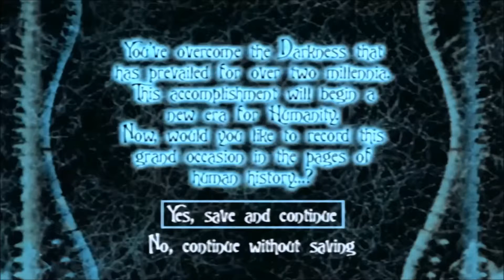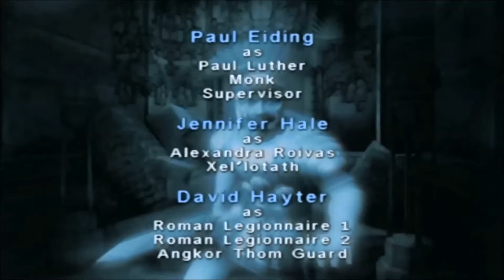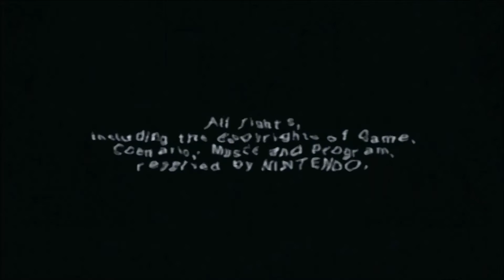Eternal Darkness - Episode 48 - Part 2 - YAY ALEX - X - Vidja Gamz